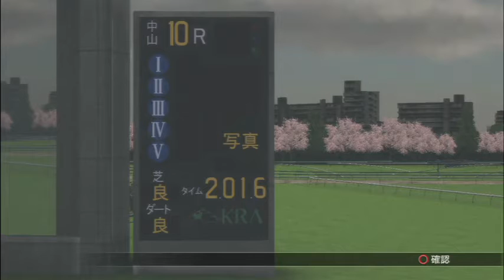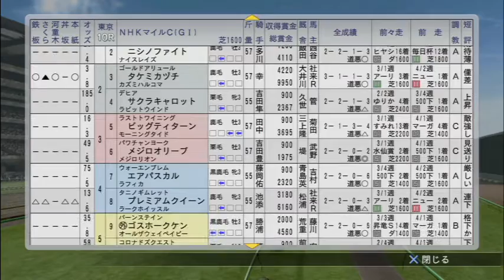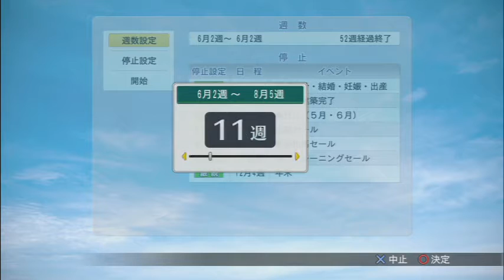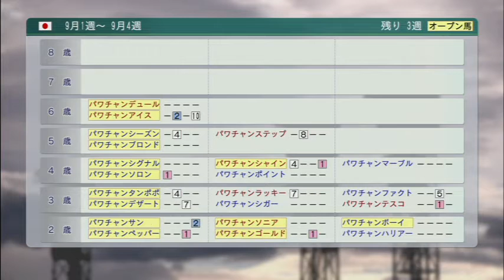[ ウイニングポスト8 2015 ] #10 2008年 vs ウォッカ(エリザベス女王杯) vs メイショウサムソン(ジャパンカップ) vs ブエナビスタ（阪神JF）